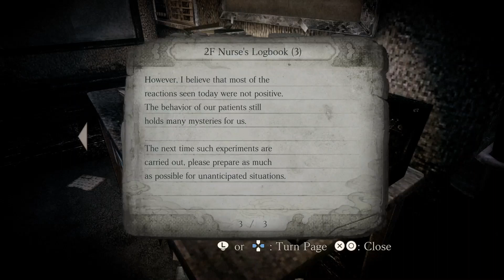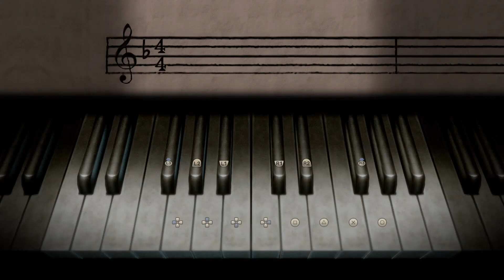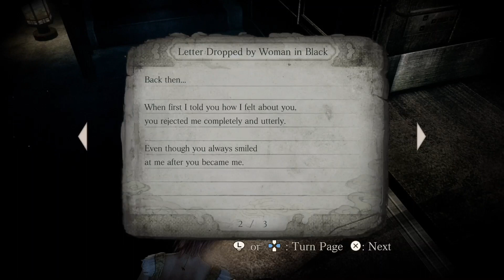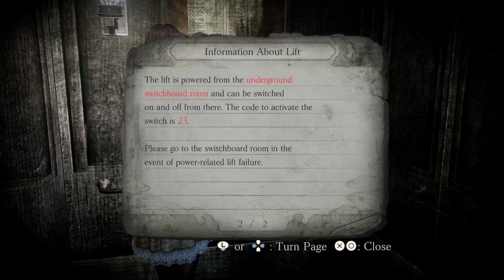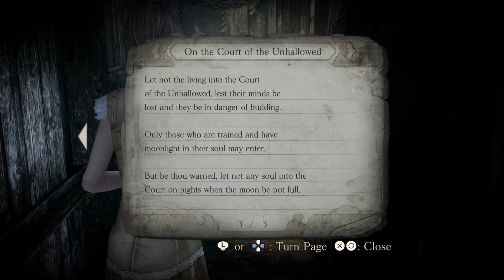Uncovering even more! | Fatal Frame 4 Mask of the lunar eclipse ~ Ruka part 4